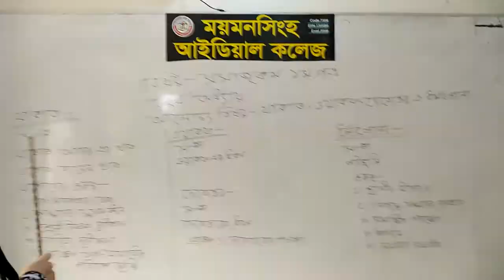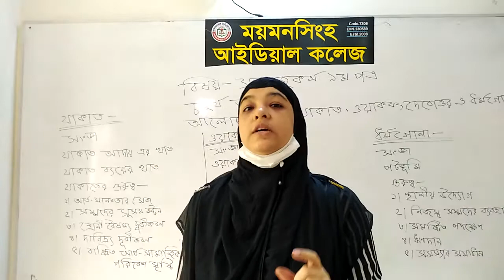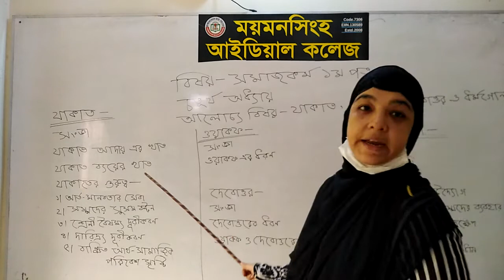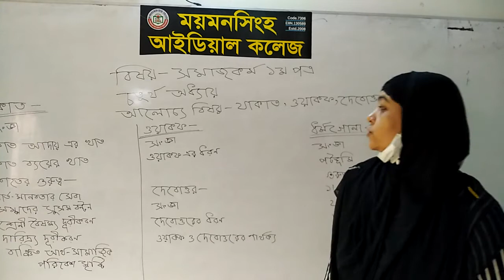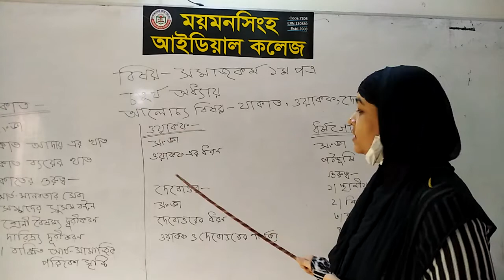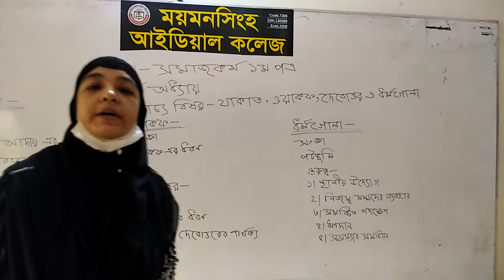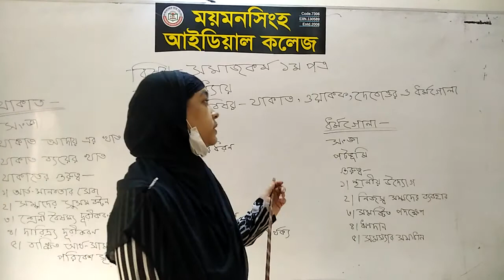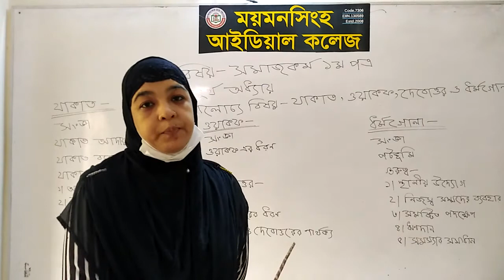ময়মনসিংহ আডিয়াল কলেজে অনলাইন ক্লাস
প্রভাষক ফারিয়া রেজা

সমাজকর্ম চতুর্থ অধ্যায় ( লেকচার -১)